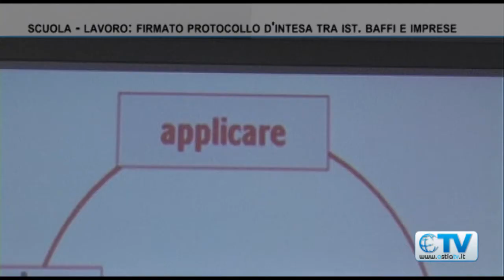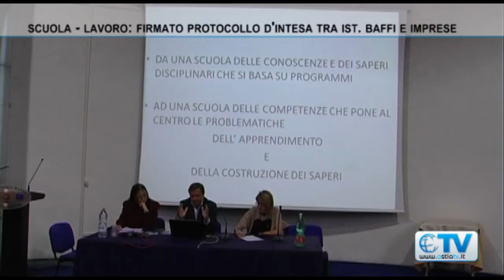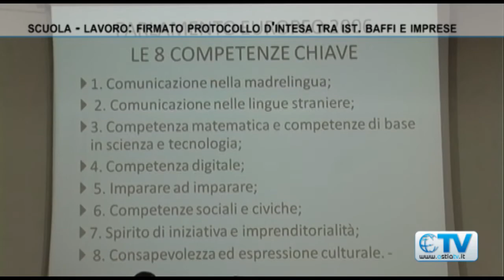Scuola-lavoro: firmato protocollo d'intesa tra l'istituto Baffi e le imprese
L'istituto Paolo Baffi con questo protocollo ha l'esigenza di  integrare la scuola nel  contesto economico-sociale e professionale in cui opera, per contrastare la dispersione scolastica e favorire l'occupazione."